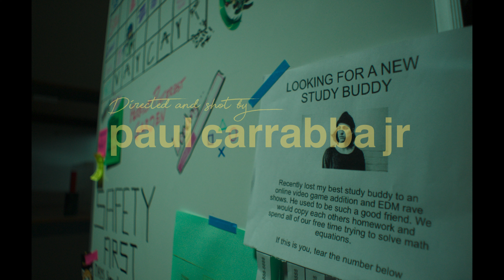Porter Robinson - Perfect Pinterest Garden (Music Video)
This is a (fan made) spec music video for the song Perfect Pinterest Garden by Porter Robinson.

I felt inspired to push myself with a group of friends to make a high quality music video and see what we can come up with.

Thank you to Porter for the inspirational music over the years.

CREW
Director & DP Paul Carrabba Jr
Producer & Casting Director Kaile Carrabba
SteadiCAM Dylan Pfaffenberger
1st AC Joey Torres
Gaffer Kealan OConnell
Key Grip Matt Pang
Swing Andrew gatzemeyer
HMU Kim Johnson
HMU Marina Pereira
Wardrobe Brady Lindsey
Edit Paul Carrabba jr
PD + ART Al-e McWhorter
Art PA Julia Kaubisch
BTS Andrew White
Cloud VFX Ryan Crowhurst

CAST
Smile Student Jade Duong
Worlds Worker Tee Kustin
Virtual Self Punk Jamie Cheung
Nurture Musician Dylan james
Club Extra 1 Andrew White
Club Extra 2 Myles Williams
Club Extra 3 Cheery Huang
Club Extra 4 Brady Lindsey